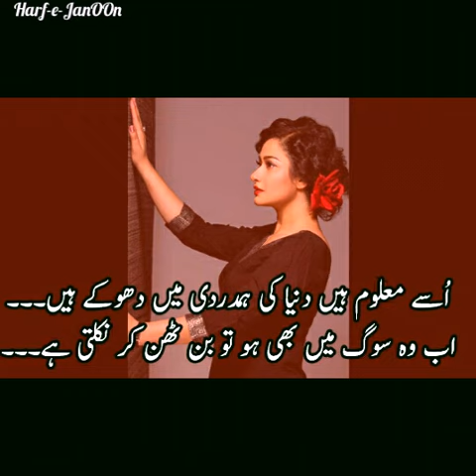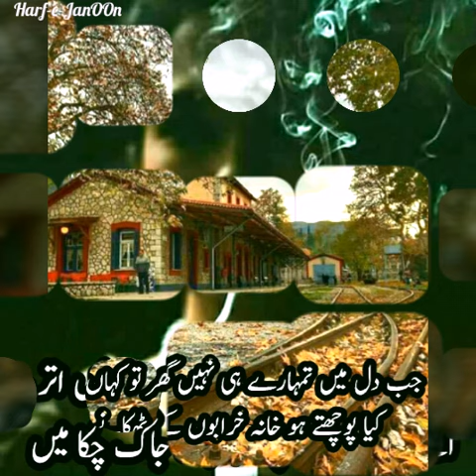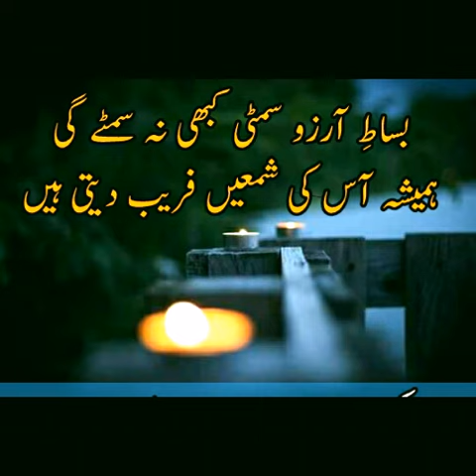Best ever two line Urdu poetry